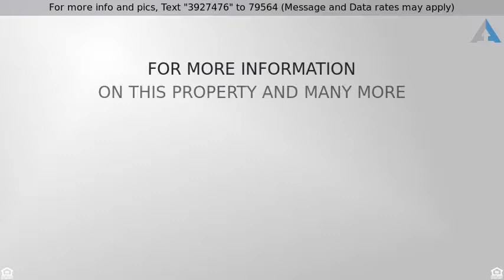Priced at $585,000 - 801 Chamberlain Place , McKinney, TX 75071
STUNNING POOL HOME WITH MANY ADDED AFTER-MARKET UP

STUNNING POOL HOME WITH MANY ADDED AFTER-MARKET UPGRADES! BETTER THAN NEW! Inviting Backyard has a Refreshing Salt Water Pool + Water Features, Arbor, Outdoor Fireplace, Custom Lighting all providing a Great Entertaining Area for Family & Friends. Game Room + ENCLOSED Media Room includes an Eat-In Bar, Tiered Floors, Sconces, Storage Area for Equipment and is Pre-Wired for Projector & 7.1 Stereo Surround Sound. Master Retreat has Access to Backyard an Upgraded Master Bath & Amazing closet built by Closets By Design. Spacious floor plan includes a downstairs Master & Guest Bedroom, Dedicated Study, Formal + Family Living. Scraped Hardwoods on most of 1st Floor. CONVENIENTLY LOCATED to Major Freeways & Stores.